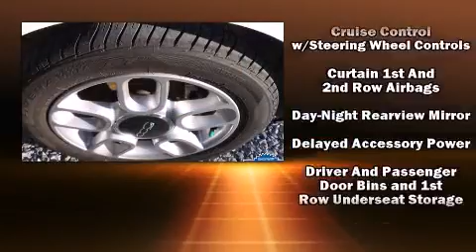2014 FIAT 500c Pop in Tampa, FL 33619-2603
Sensibility and practicality define the 2014 FIAT 500c. This 2 door, 4 passenger convertible just recently passed the 10,000 mile mark! It features a front-wheel-drive platform, an automatic transmission, and an efficient 4 cylinder engine. It distinguishes itself from the competition with features such as: delay-off headlights, a tachometer, a trip computer, an outside temperature display, a power convertible roof, remote keyless entry, and much more. Premium sound drives 6 speakers, providing you and your passengers a sensational audio experience. Side curtain airbags deploy in extreme circumstances, shielding you and your passengers from collision forces. Our aim is to provide our customers with the best prices and service at all times. Stop by our dealership or give us a call for more information.